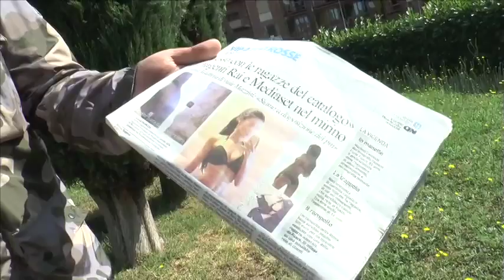Dirigenti Rai e Mediaset nel mirino per scandalo con fotomodelle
visita la nostra web tv.
Questa la nostizia di qualche giorno fà:
Una lettera della Direzione generale Rai al procuratore romano Giuseppe Pignatone, in cui i piani alti di viale Mazzini si mettono «a disposizione della magistratura per ogni accertamento utile». È la prima risposta ufficiale alla richiesta di chiarimenti di tre deputati Pd «su cene e serate a sfondo sessuale con dirigenti Rai e Mediaset, come emergerebbe dall'inchiesta giudiziaria» che sarebbero state organizzate dal fotografo Furio Fusco, da lunedì in carcere a Regina Coeli per adescamento, pornografia minorile aggravata e prostituzione minorile. Prima che la Rai battesse un colpo, i tre deputati Pd - Lorenza Bonaccorsi, Federico Gelli ed Ernesto Magorno - avevano chiesto alla tv pubblica l'apertura di «un'inchiesta interna per verificare se qualcuno aveva rapporti con il fotografo e che titolo». «Si tratta di una questione grave e delicata, è opportuna la massima collaborazione con gli inquirenti», avevano sottolineato i parlamentari, spiegando che «dagli interrogatori e dalle indagini dei magistrati romani emergerebbe che il fotografo avrebbe fatto da procacciatore di ragazze per alcuni dirigenti di primo piano di Rai e Mediaset». Intanto, come preannunciato dai suoi legali, sempre ieri Fusco, titolare di un'agenzia di modelle conosciuta nell'ambiente, si è avvalso della facoltà di non rispondere all'interrogatorio di garanzia fissato davanti al gip Giulia Proto, che ha firmato l'ordinanza di custodia cautelare nei suoi confronti. Una decisione data per scontata tanto che i magistrati inquirenti hanno deciso di non prendere parte all'atto istruttorio.
Ne parliamo con Ilenia, una bella giovane aretina a cui piace il mondo della moda e dello spettacolo e che per fortuna non è mai cascate nelle trappole di fotografi e agenzie di moda, certo è che di attenzione per queste giovani modelle ne occorre tanta e non è sempre facile decidere di chi fidarsi. Noi ci auguriamo che Ilenia con la sua bellezza e la sua simpatia posso riuscire ad avere tanto successo in questo settore e raggiungere presto  tutti i suoi desideri.